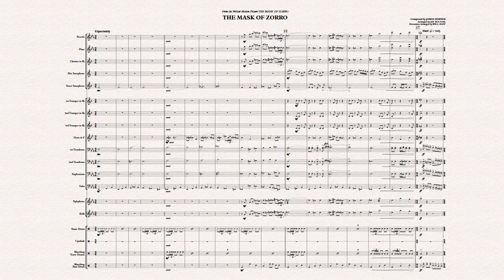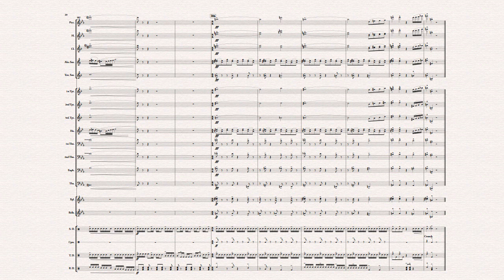The mask of zorro (Marching Band)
From the TriStar Motion Picture THE MASK OF ZORRO
Composed by JAMES HORNER  /-/ Arranged by JAY BOCOOK /-/ Percussion Arranged by WILL RAPP
- Mask of Zorro 0:00
- Diego's Goodbye 2:49
- Mask of Zorro(Finale) 4:58
เข้ามาร่วมกลุ่มแชร์โน้ตเพลงได้ที่ :